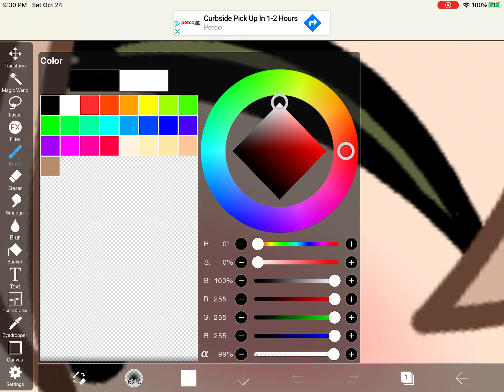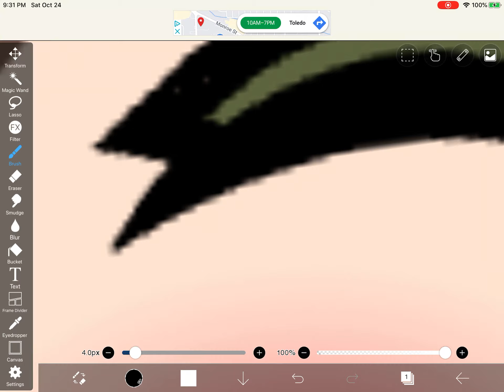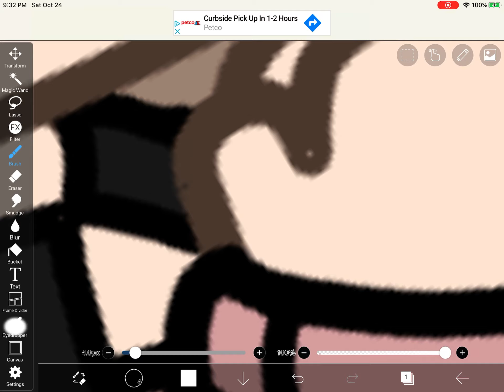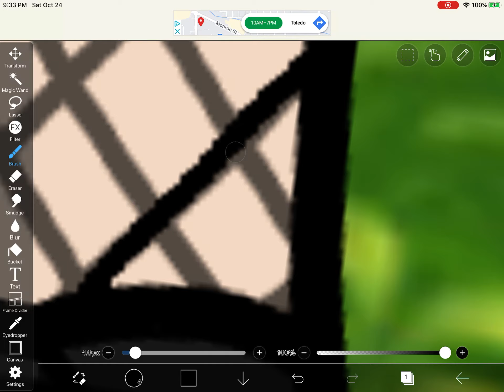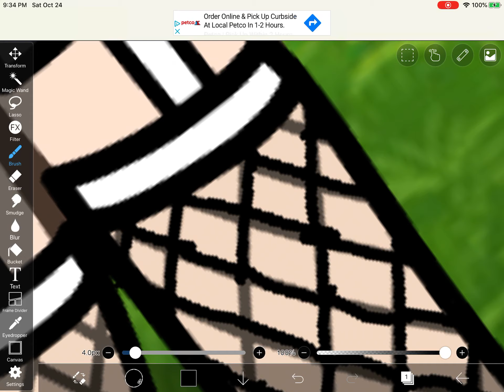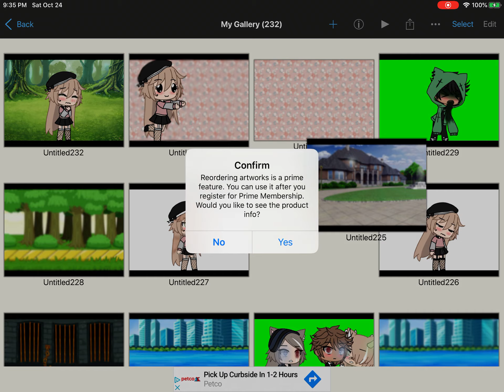How to make 💧Tears💧